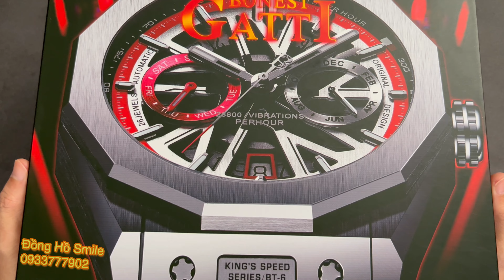[HẠ GIÁ] Bonest Gatti BG5605GC-FC Phiên Bản Dragon Automatic | Smile 0933777902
➯ Cảm Ơn ACE đã lựa chọn xem Video của Smile trong Hàng Triệu Video Ngoài Kia - RẤT CHÂN THÀNH CẢM ƠN ACE RẤT NHIỀU!
Bấm theo dỗi ỦNG HỘ Smile và có thêm Động lực ra nhiều Video hấp dẫn -mới tại 𝐒𝐦𝐢𝐥𝐞 nhé!
 𝐒𝐦𝐢𝐥𝐞 Authentic – 𝐋𝐮ô𝐧 𝐌Ĩ𝐌 𝐂ƯỜ𝐈, 𝐋Ắ𝐍𝐆 𝐍𝐆𝐇𝐄, ĐỒ𝐍𝐆 𝐇À𝐍𝐇 𝐜ù𝐧𝐠 𝐁ạ𝐧 – 𝐓𝐫𝐮𝐧𝐠 𝐓𝐡ự𝐜 𝐭𝐮𝐲ệ𝐭 đố𝐢 𝐯ề 𝐒ả𝐧 𝐏𝐡ẩ𝐦
Đồng  hồ Smile - #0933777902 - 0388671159 zalo hỗ trợ nhanh TƯ VẤN MIỄN PHÍ
Bao check trọn đời- Cam kết chính hãng 100% (Fake đền gấp 10 lần giá trị sản phẩm)
– Bộ sản phẩm gồm: Đồng Hồ – Hộp – Sổ – Phiếu Bảo Hành và Cam Kết Chính Hãng
💎 BH 05 NĂM - SHIP COD TOÀN QUỐC(KIỂM TRA MỚI THANH TOÁN)
✅ Hỗ trợ trả góp qua thẻ tín dụng 23 ngân hàng
✅ Hỗ trợ thanh toán bằng việc cà thẻ tín dụng (Credit)
260K NƠ TRANG LONG P12 BÌNH THẠNH